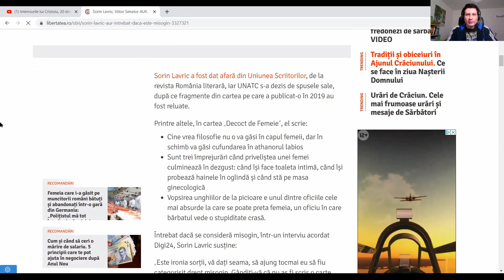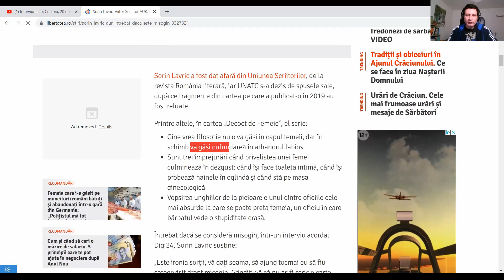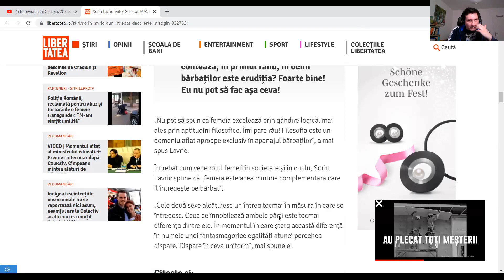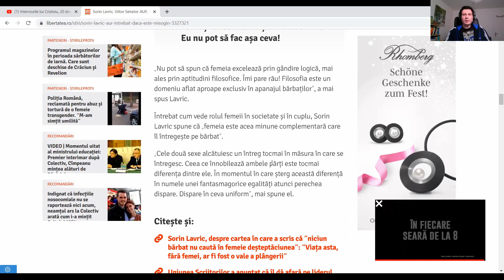Diana Șoșoacă - ipocrizia dreptei conservatoare - familie tradițională cu 2 divorțuri si 3 nunți?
Deși sunt avocații tradiționalismului și religioziții, prea puțini dintre conservatori chiar pun în practică valorile pe care le clamează. Folosesc tradiționalismul, naționalismul și religia ca arme pur electorale.